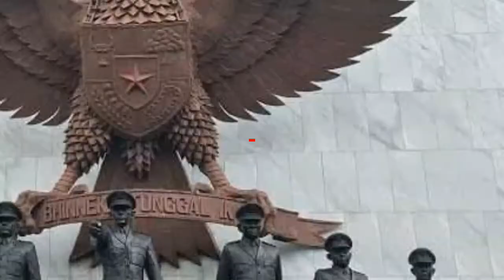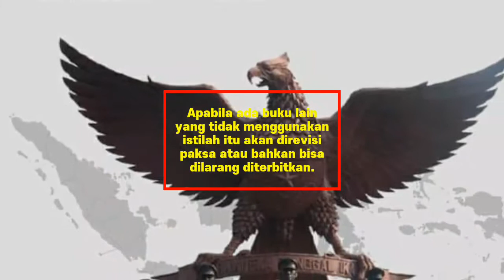Gestok 1 oktober 1965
G30S (Gerakan 30 September) atau G30S/PKI lazim digunakan untuk menyebut peristiwa berdarah pada 1965.

G30S adalah operasi pembunuhan para jenderal angkatan darat yang terjadi pada 1 Oktober 1965 dini hari.

Jika terjadi pada 1 Oktober, mengapa namanya Gerakan 30 September? Apa pula arti Gestapu dan gestok yang digunakan orang zaman dulu?

Bagaimana peristiwa ini bisa memiliki banyak nama?